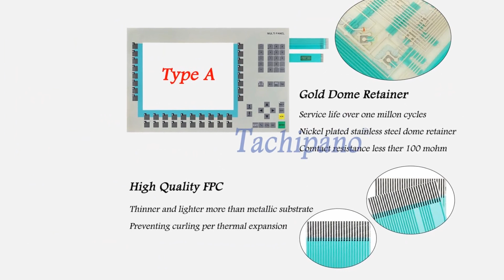6AV6545-0AD10-0AX0 Touch screen, Protective film, Keypad for SIPLUS HMI MP 370 12 INCH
To purchase, please click the following link:
Touch screen+protective film: